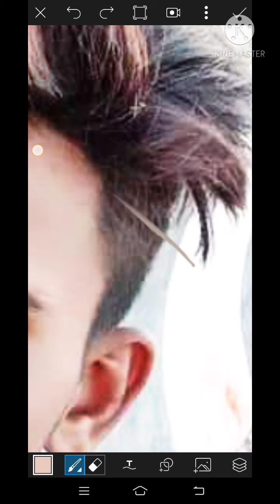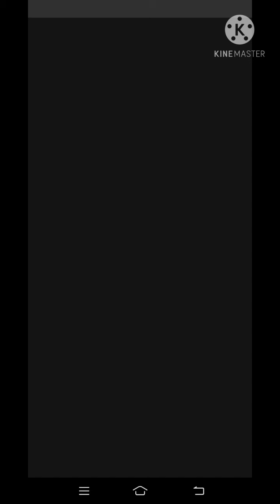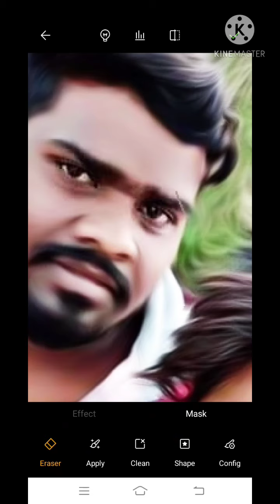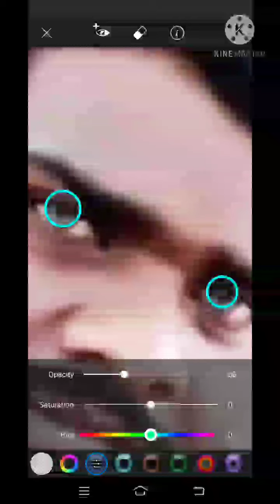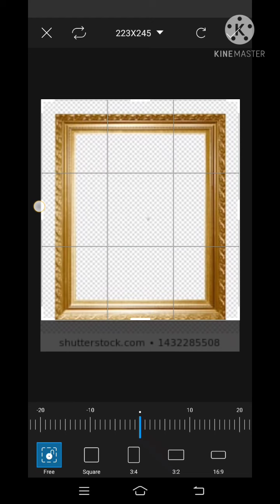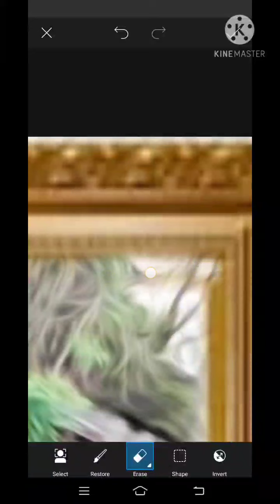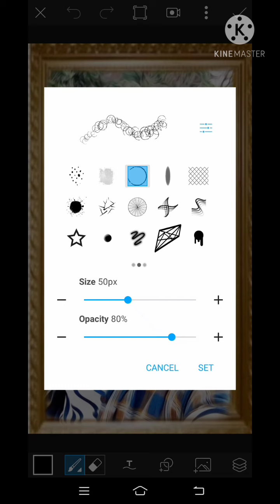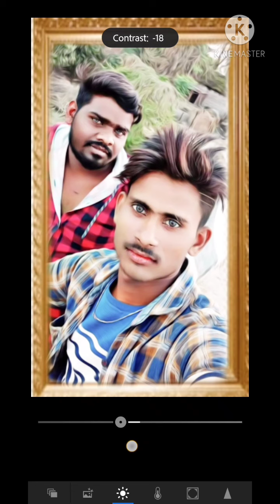my new photo editing video achcha Lage to comment kijiega